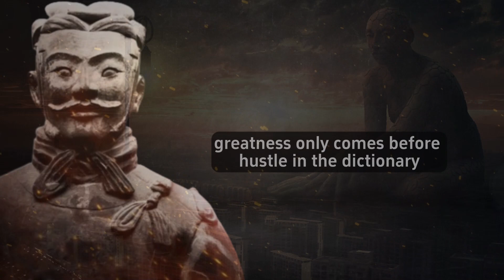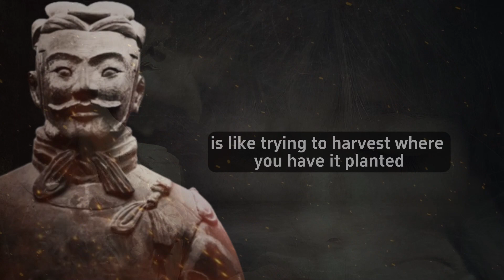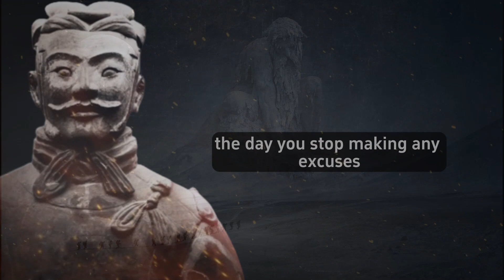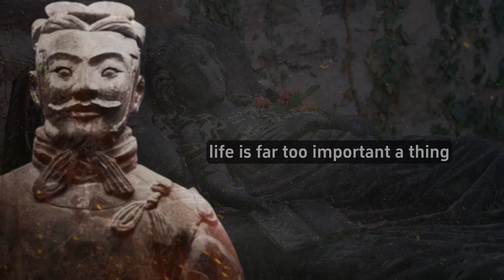Timeless Lessons Ancient Quotes Wisdom Guiding Men's Later Stage of Life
Timeless lessons with quotes from ancient Stoics like Marcus Aurelius and Seneca. Motivational quotes will help guide men through their later stage of life, teaching them to be wise and bear with hardship. Stoicism is a philosophy that believes in maintaining a calm and rational attitude in the face of pain and difficulty. This video is a compilation of Stoic quotes that will help you put these teachings into practice in your own life. Whether you're facing a tough decision or simply trying to deal with stress, these quotes will help you get through it!

The Path to Greatness is where we bring you the best motivational speeches and life transforming stories. Get ready to embark on a journey of self-discovery as you discover the wisdom of the Zen stories and the deep teachings of the zen masters in English. Prepare to be inspired by the power of the recession and witness its transformative effects on your personal growth and mental health. Immerse yourself in the world of motivational stories that will feed your awareness and bring healing to your mind and soul. With our fascinating English storytelling, we aim to empower you on the path to success, mental well-being and personal development. Our motivational videos will be the key to unlocking the true potential of your life. Join us and become part of a great community of motivated individuals.